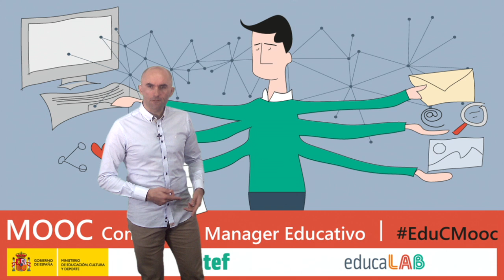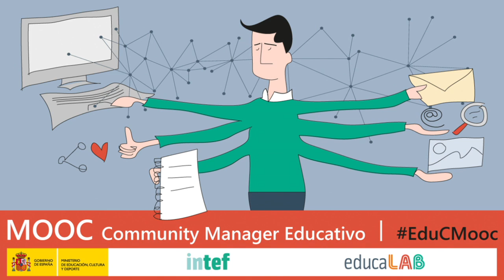Vídeo 1.2. Internet y la Sociedad de la Información y el Conocimiento - Ideas Clave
Vídeo 2 de la Unidad 1 "La figura del Communitiy Manager" de EduCMooc de AprendeINTEF. Para más información, visita